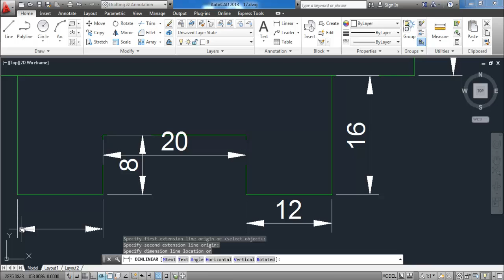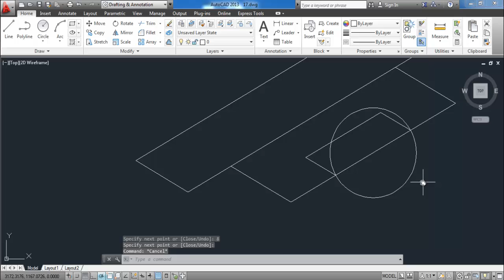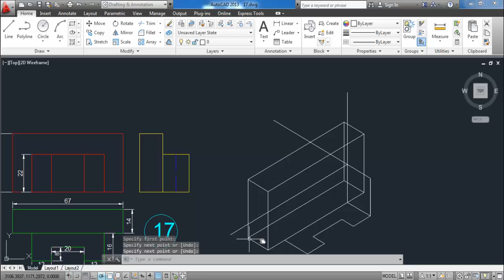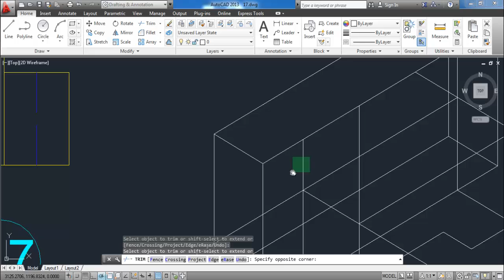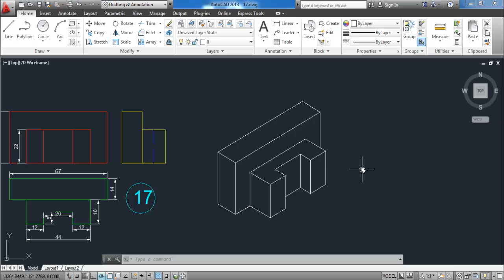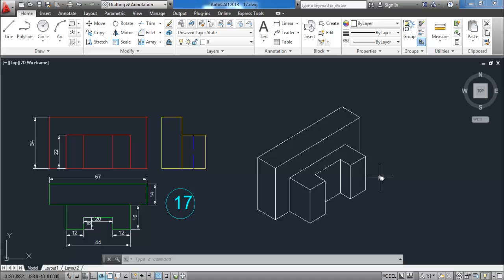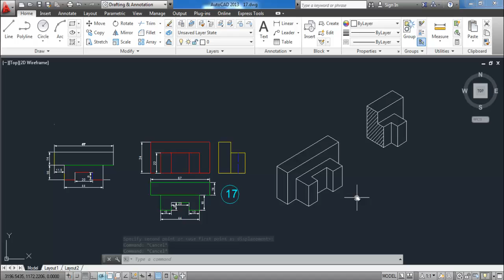17 isometric الايزوميتريك